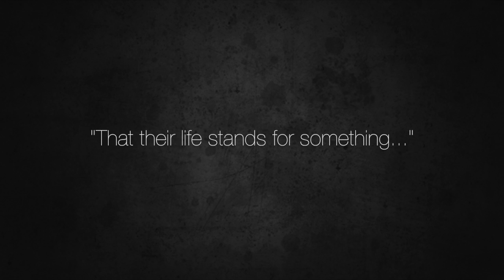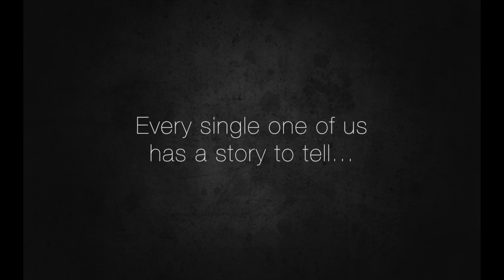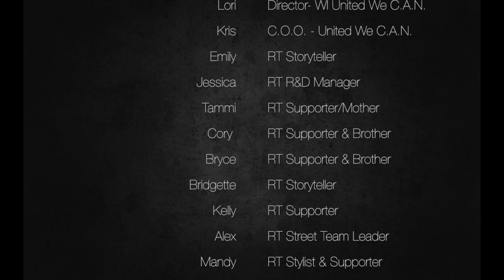RISE TOGETHER Why Our Community is Fighting 4 This Cause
It’s more than just a brand. It’s more than something to look good in. Instead, wearing RISE TOGETHER, you are standing up for those who need it most. Giving a voice to those who have been lost; in belief that this message can make a difference.

Rocking our gear doesn’t just make you look good; it sparks conversation that creates positive change. When we take to the streets we are fighting for those who have battled their own demons, carried their own addiction, dealt with substance abuse, and in many instances showing people that we are all survivors. We are fighting those who struggle with all the challenges life brings us all!

Your efforts go to supporting our Prevention Education Efforts, Research, and Youth Outreach Programs

Everyone has a story. What is yours?

Show us your gear by using the hash tag

Become a part of this army. This movement of HOPE